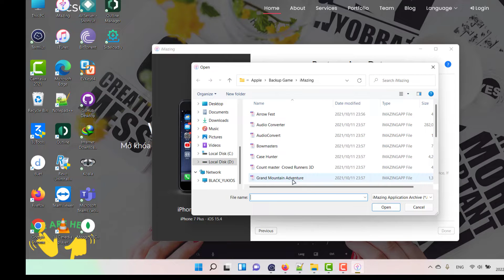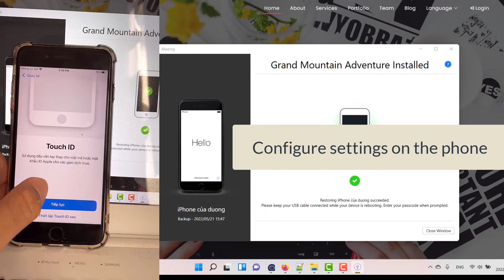Add game data to iOS devices using iMazing